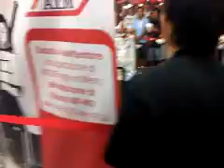Huga flame - Intro + Biancaneve - Live Metro Duomo Milano - 11 Settembre 2010 - Hano.it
- Huga flame - Live Metro Duomo Milano - 11 Settembre 2010. Ci scusiamo per l'audio. Dydo, Livio e Dj Ronin!